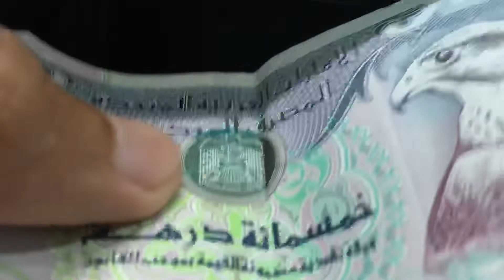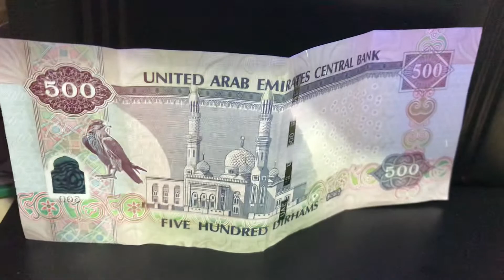500 AED United Arab Emirate